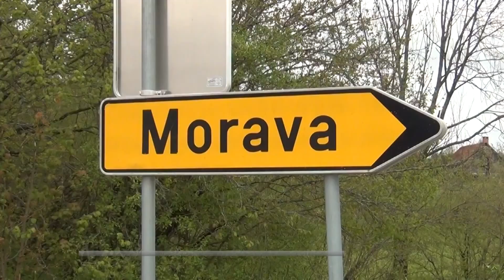02.05.2016 Nova24TV: Rdeča zvezda v Moravi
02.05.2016 Nova24TV: Rdeča zvezda v Moravi